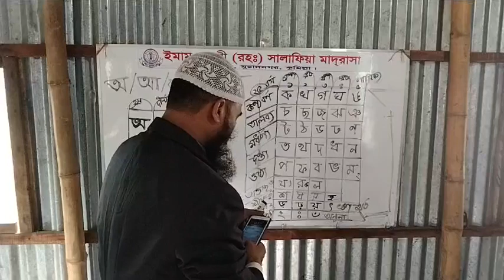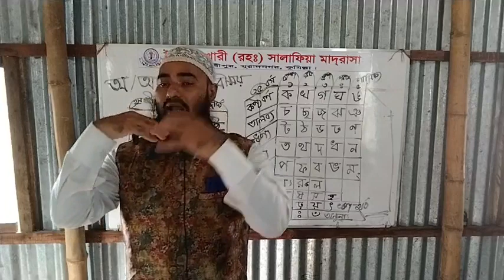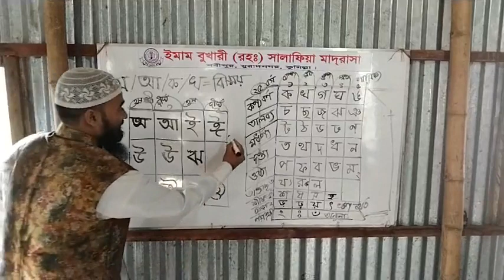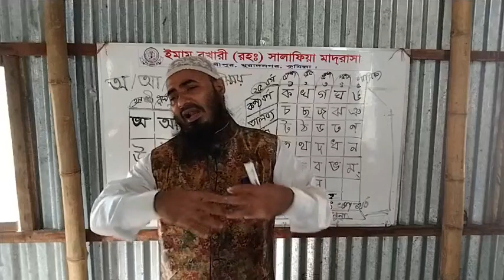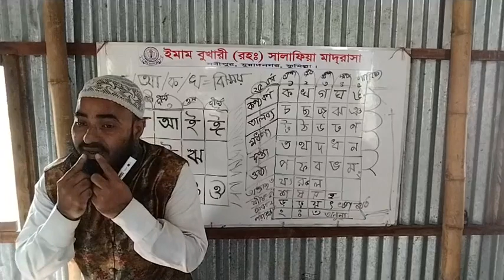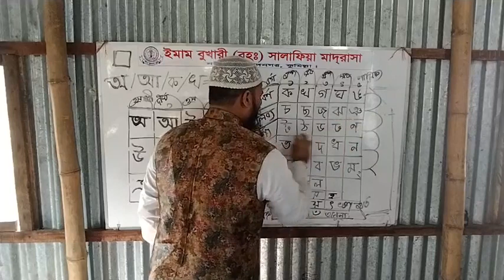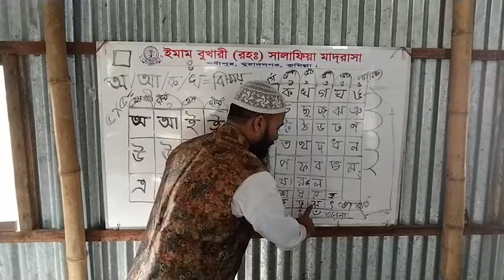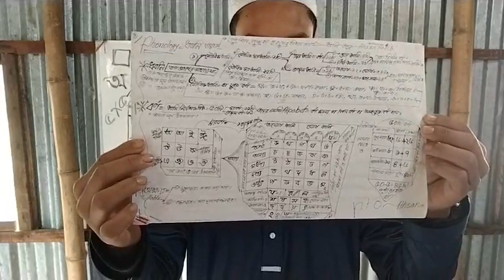অ/আ ক/খ এভাবে পড়তে হয়? একি বিস্ময়!! তবে কি এত দিন ভুল শিখেছি! জানতেই হবে সবাইকে!